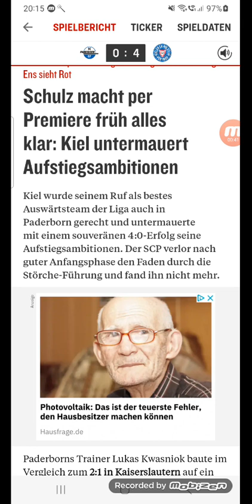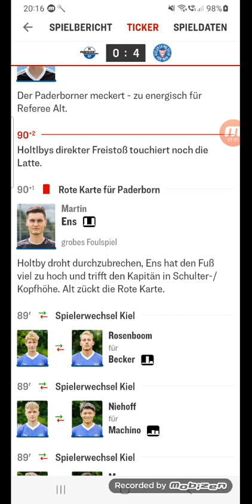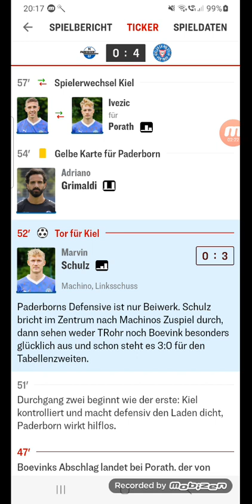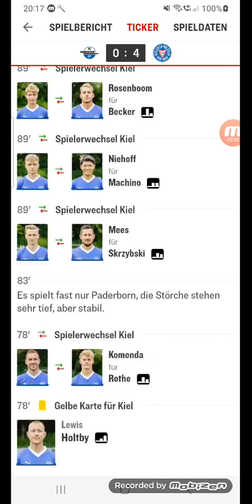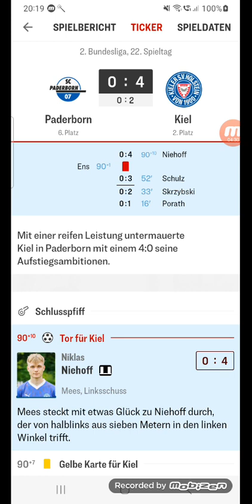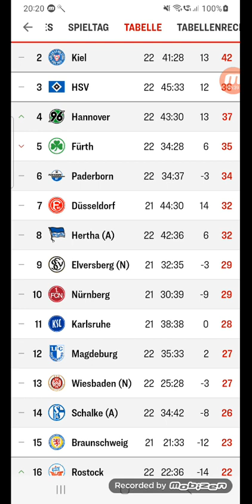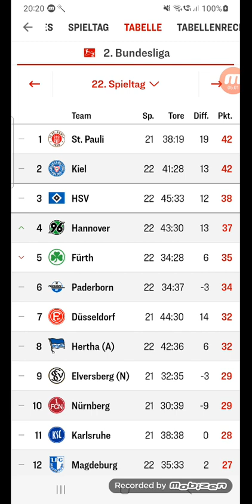Sprachlos SC Paderborn 0:4 Kiel Statement!